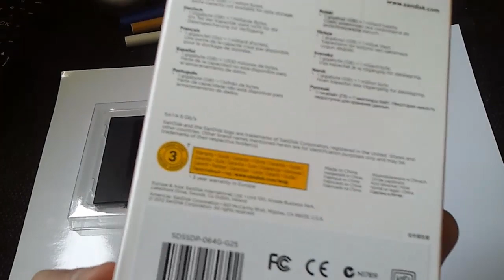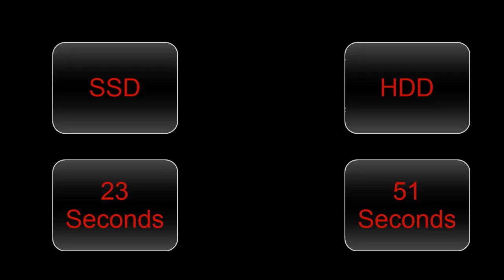SanDisk SDSSDP-064G-G25 64GB (REVIEW & TEST)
PLEASE NOTE  i changed the sata config in bios before installing a fresh copy of windows 7 64bit. testing boot up times.the new install had all drivers installed just like on my old drive to make test faire. all in all it boots faster and programs open instantly! my video editing software tuck for ever to load, now its  instatly loaded on the ssd !!! windows experiance shows a score of 5.8 (hdd) and on the ssd 7.2